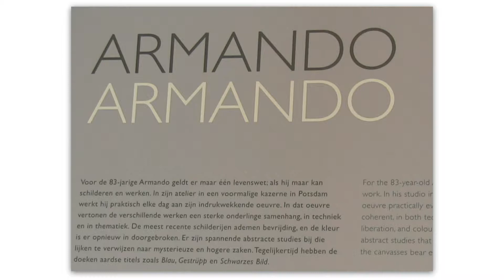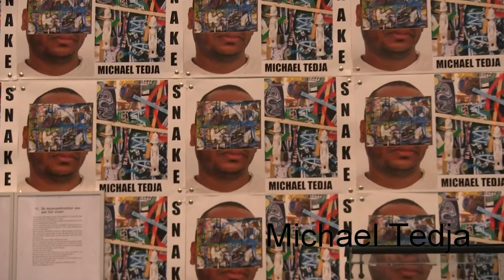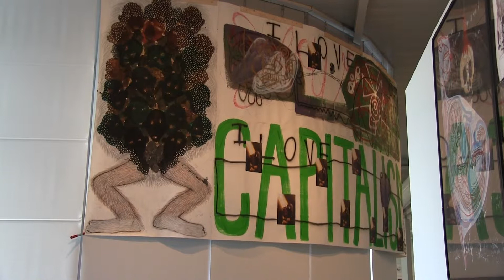Armando, Snake en cobra schilders in Museum Cobra Amstelveen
Schilderijen van de oude Armando op de begane vloer en op de hoogste etage een zeer kleurrijke expositie van Snake een jonge kunstenaar.